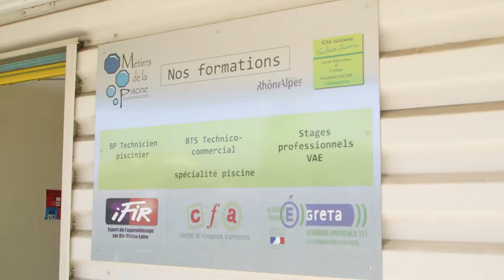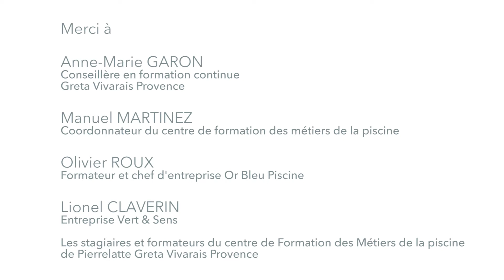Les métiers de la piscine avec le Greta Vivarais Provence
Le Greta Vivarais Provence vous présente son dispositif de formation aux métiers de la piscine à travers ses stagiaires et ses formateurs issus d'un milieu professionnel.